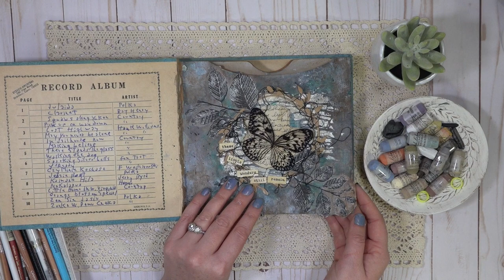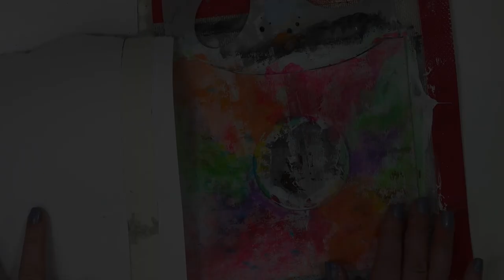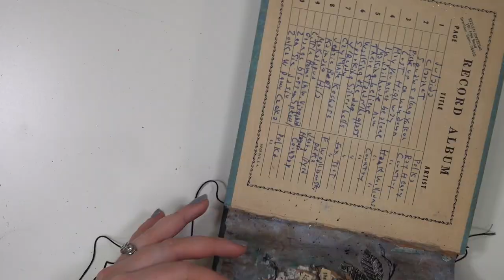String Art Journal Page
It's Music 2 Art 2 Friday! Hooray!
Are you new to the collaboration? Well, every Friday of the month (except the last Friday) either Michelle @Mickelnay, Jenni @Artgirlcreations78 or myself will choose a song that has meaning to us and create a journal page process for you to check out.

For this week, the song I chose is Love Myself by: Olivia O'Brien.
(warning explicit language is used in the song)
This Song has been like a power ballad for me. Reminding me that not everyone will love me, but as long as I love myself-- that's all that matters!

Interested in a certain product I used today? Just ask in the comments below.

Check out both Michelle and Jenni's Channel too!